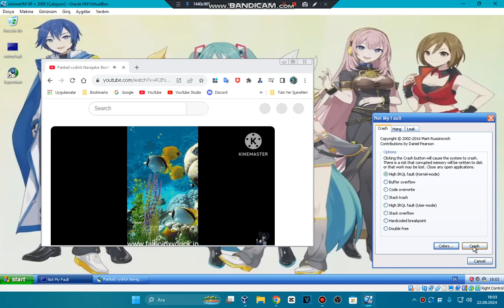Has BSOD Windows XP VM